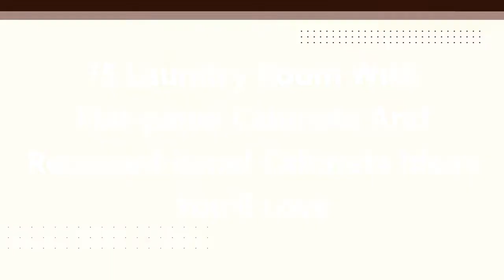75 Laundry Room With Flat-panel Cabinets And Recessed-panel Cabinets Design Ideas You'll Love ♡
0:00:00 - Intro
0:00:12 - Laundry Room With Flat-panel Cabinets And Recessed-panel Cabinets Design Ideas You'll Love: Inspirations 1 to 25
0:03:03 - Laundry Room With Flat-panel Cabinets And Recessed-panel Cabinets Design Ideas You'll Love: Inspirations 26 to 50
0:06:07 - Laundry Room With Flat-panel Cabinets And Recessed-panel Cabinets Design Ideas You'll Love: Inspirations 51 to 75